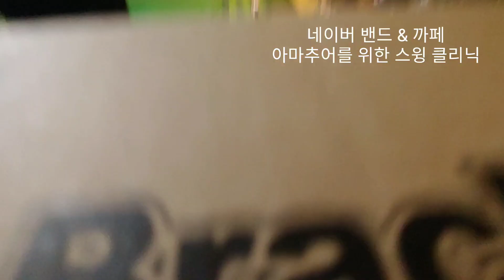골프는 일관성? 그러니 발전이 없는게 골프